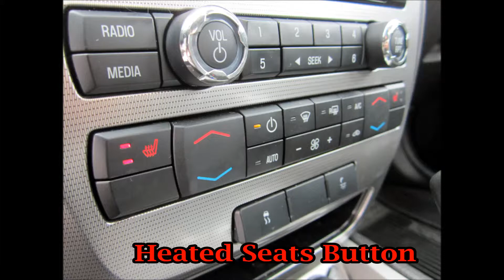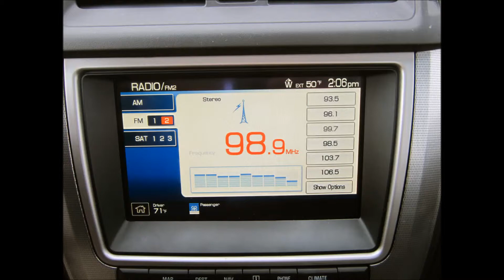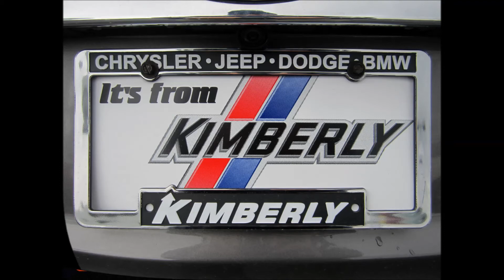X3286A 10 Ford Fusion Gray